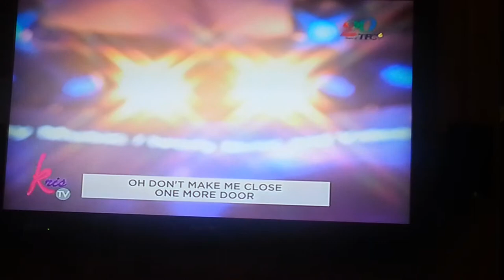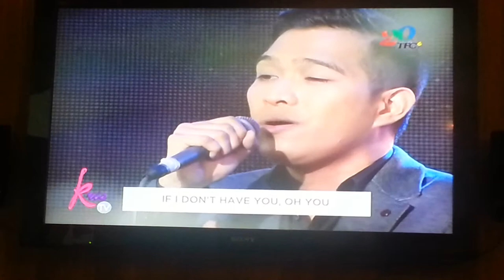Thor i have nothing